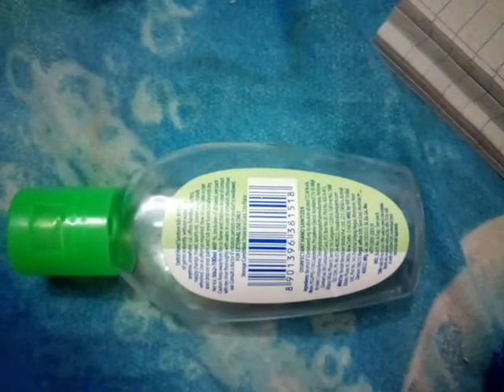Bahar jaane se pahle kare ye kaam kabhi na honge bimar